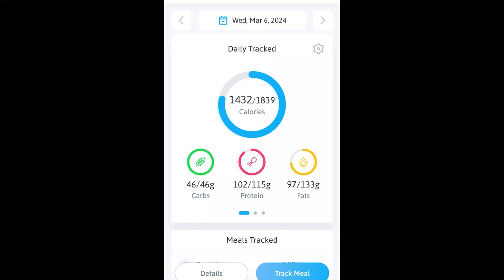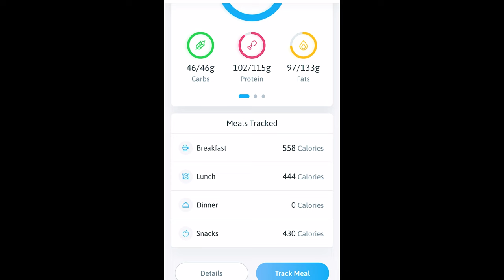KETO OMAD DIET VLOG: 1400 Calories, 20hr Fast - Day in the Life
KETO OMAD DIET VLOG: 1400 Calories, 20hr Fast - Day in the Life | Welcome to my Keto OMAD Diet Vlog! Join me on a day in the life as I show you what I eat on a 1400 calorie KETO, 20-hour fast routine. This video gives you a glimpse into my journey with the Keto OMAD diet, as I share tips, recipes, and insights on how to successfully navigate this eating plan. From delicious low-carb meals to intermittent fasting strategies, you'll get a comprehensive look at how I lose weight, reduce inflammation and improve my health with this routine. Watch till the end for valuable information and inspiration to kickstart your own Keto OMAD journey! Let's crush our goals together with the power of Keto OMAD! Let's do this together!

♡ Time Stamps ♡

00:00 - INTRO
1:36 - 20hrs 06min Fasted
2:07 - Using the @trainestapp
3:15 - Switching Careers
4:09 - Cooking
4:34 - Breaking OMAD FAST
6:20 - Full Day of Eating
8:20 - OUTRO